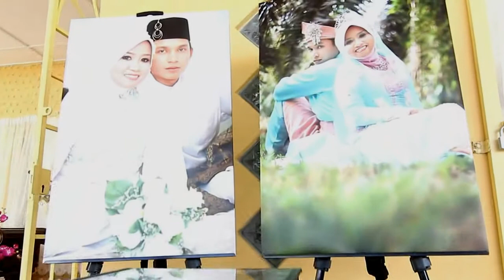Aimi & Akhiriah Wedding Reception Videoclip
Wedding Highlight of Mohd Aimi & Nor Akhiriah
Dec 31, 2011 :: Ulu Yam Bharu, Hulu Selangor, Selangor Malaysia
Cinematographers Brian Heu & Mohd Yazeid  :: Emwaikei Artnet Studio
Editor : EA VideoLab